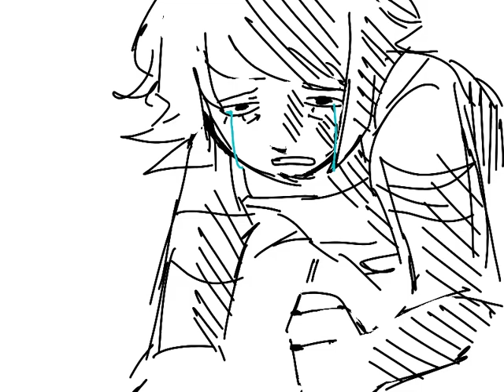fefeta gets absorbed by a roomba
you stupid fuck